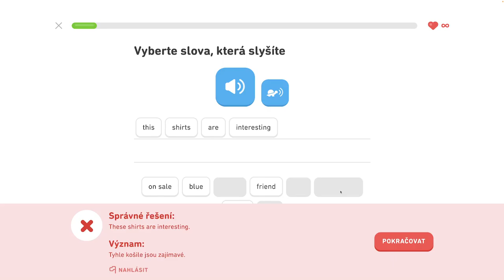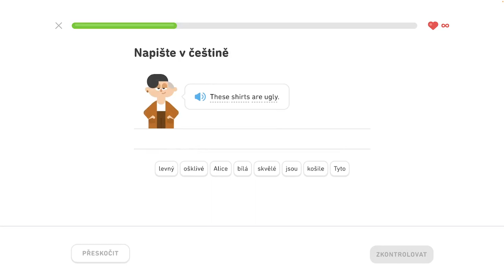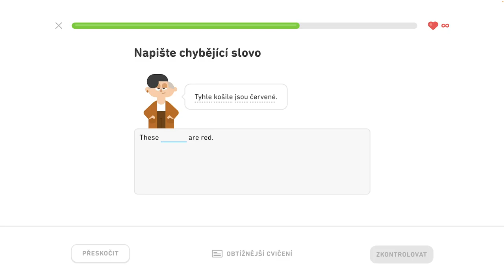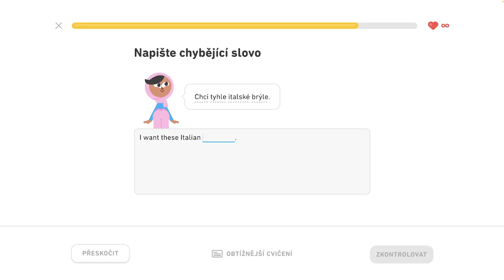🇺🇸 S1, J7 - Hovorte o oblečení - 2/6 - Hovorte o oblečení